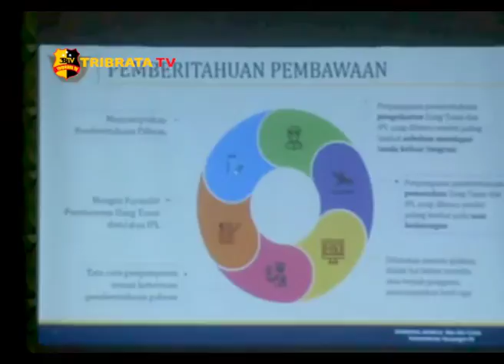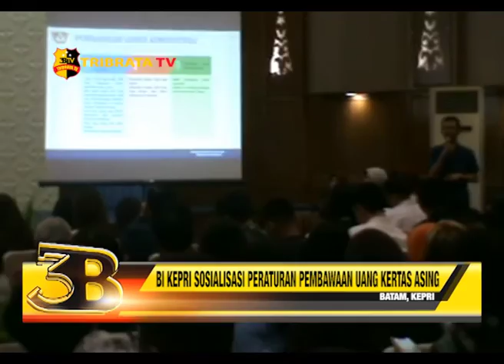BI KEPRI SOSIALISASI PERATURAN PEMBAWAAN UANG KERTAS ASING